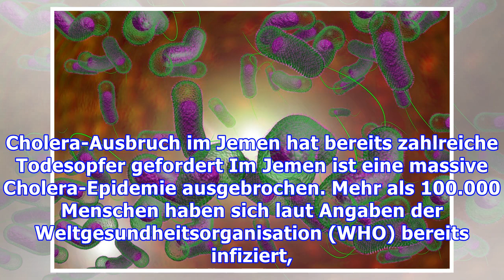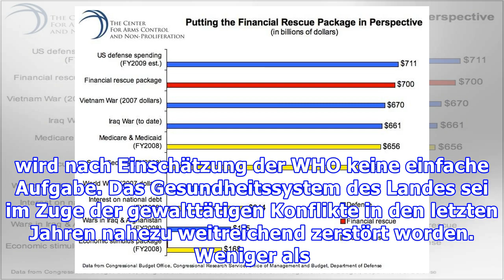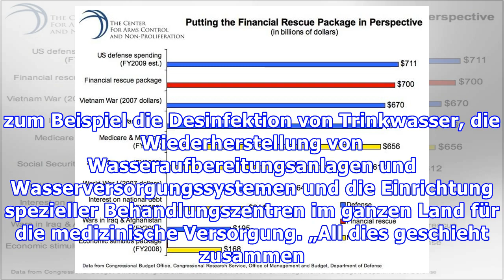WHO: Mehr als 100.000 Cholera-Fälle im Jemen – Tendenz steigend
Cholera-Ausbruch im Jemen hat bereits zahlreiche Todesopfer gefordert Im Jemen ist eine massive Cholera-Epidemie ausgebrochen. Mehr als 100.000 Menschen haben sich laut Angaben der Weltgesundheitsorganisation (WHO) bereits infiziert, fast 800 sind verstorben. Am stärksten gefährdet seien Kindern und ältere Menschen, so die WHO. Gemeinsam mit dem Kinderhilfswerk UNICEF geht die Weltgesundheitsorgan...